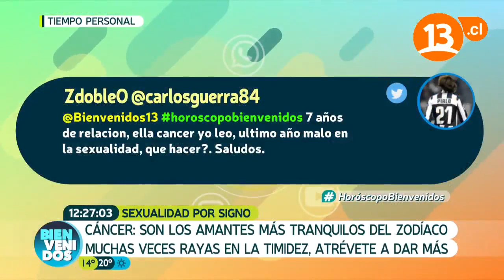La sexualidad en CÁNCER| Pedro Engel